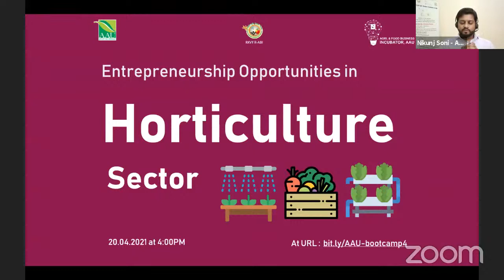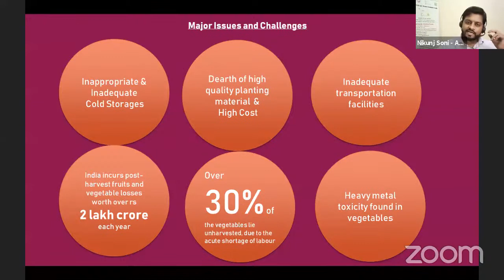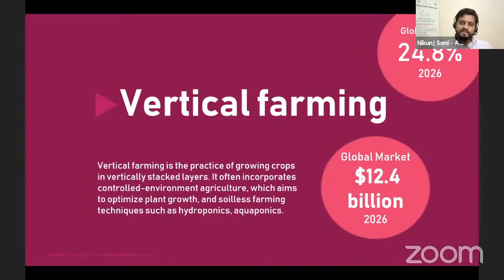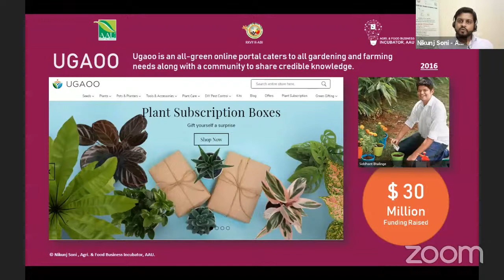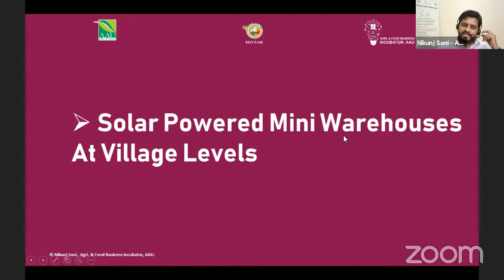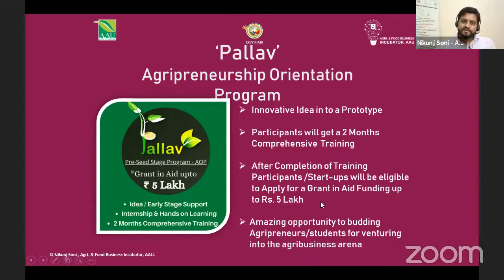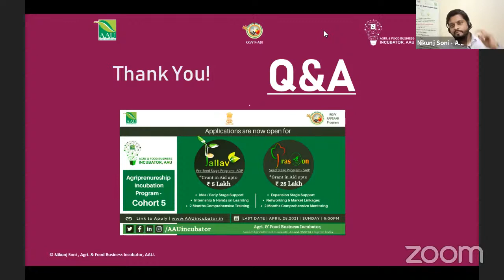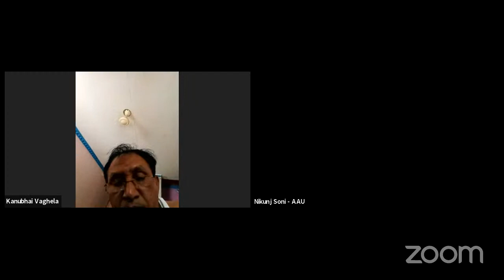Entrepreneurship Opportunities in Horticulture Sector